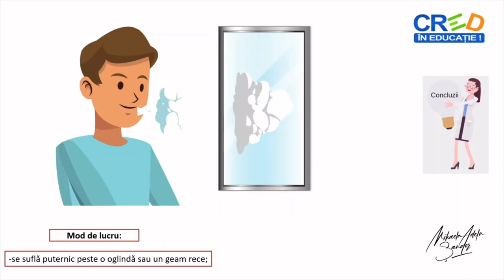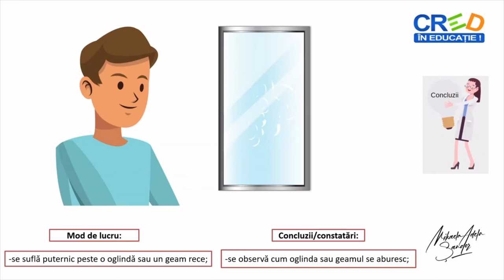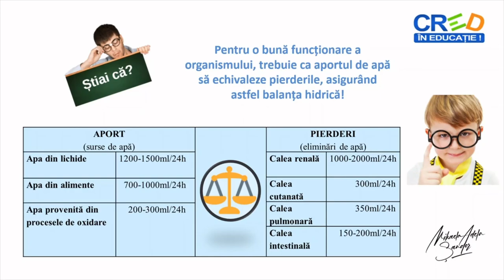Punerea în evidență a vaporilor de apă în aerul expirat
Resursa educațională propusă are ca scop formarea competenței de a realiza independent o activitate de investigare, prin stabilirea corectă a etapelor unui proces fiziologic – evidențierea vaporilor de apă în aerul expirat.
Folosind materiale simple, respectând modul de lucru și cunoscând principiul metodei, elevii pot evidenția vaporia de apă ce se formează când suflăm puternic asupra unei oglinzi.
Apa este un produs rezidual al respirației celulare, iar prin eliminarea acesteia, alături de alte organe, plămânii participă la realizarea funcției de excreție.